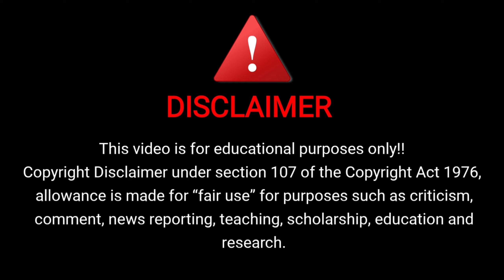Deer Hunter Episode 31 gameplay walkthrough ( android, iOS ) | yesgameplay.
Deer Hunter gameplay walkthrough Episode 31 ( android, iOS ) | yesgameplay.

new gameplay
Walkthrough
Playthrough
Android games
gameplay
android gameplay
yesgameplay
Yes gameplay